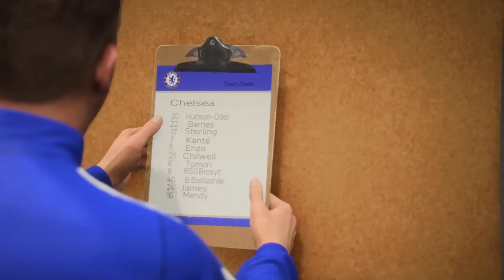I GOT TRANSFER LISTED ALREADY! FIFA 23 CAREER MODE EP 13!